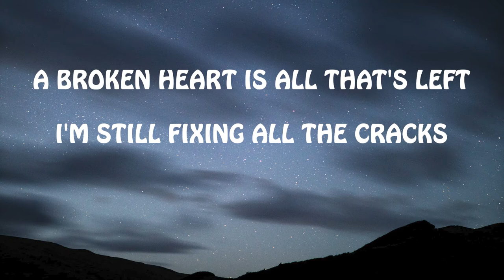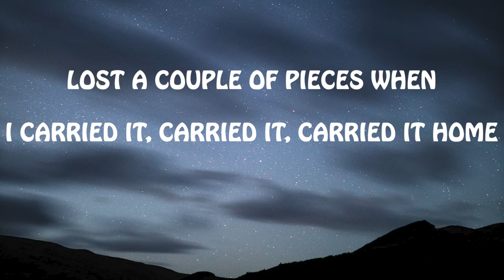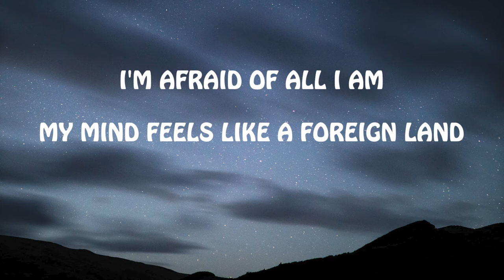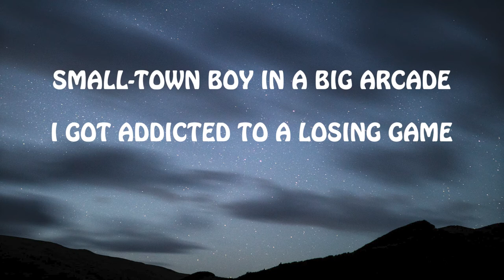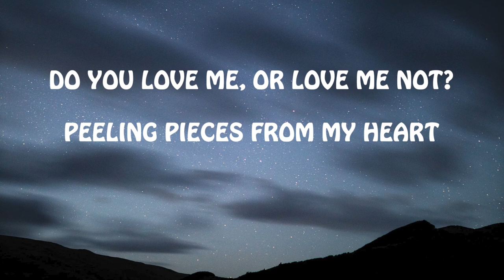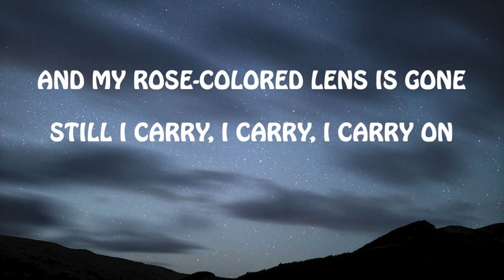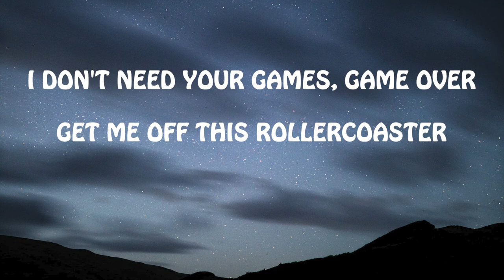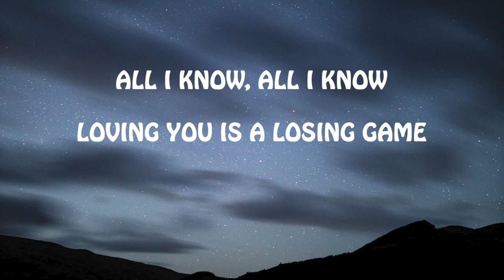Duncan Laurence - Arcade (Loving You Is A Losing Game) ft. FLETCHER (Lyrics)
🌍 Follow Planetarium Music on Youtube  ☝️